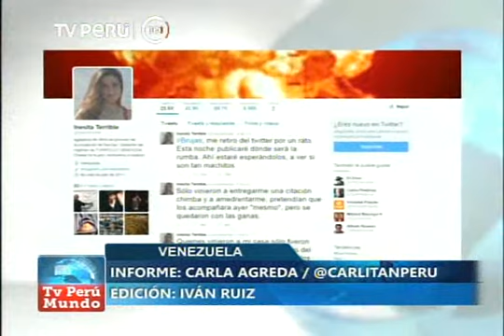Venezuela: Niegan permiso a senadores españoles para visitar a presos políticos